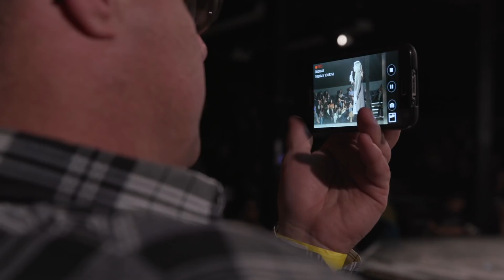The Failing Road To Success | Christine Gambito 'HappySlip'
Christine Gambito AKA Happyslip headlined TFCU Talks Davis: Embracing Identity to speak about her failing road to true success. Hear how she went from nurse to a successful hilarious YouTube personality.